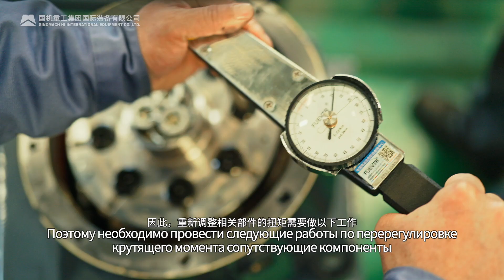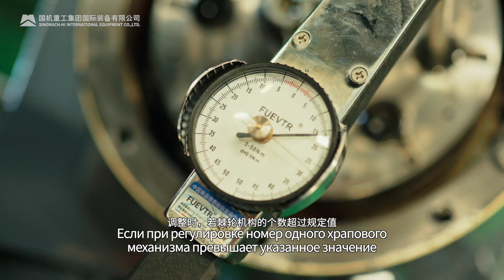Adjustment of torque for the worm gear box of Sinomach grader(Russian Version)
Maintenance of worm gear box
Sinomach motor grader